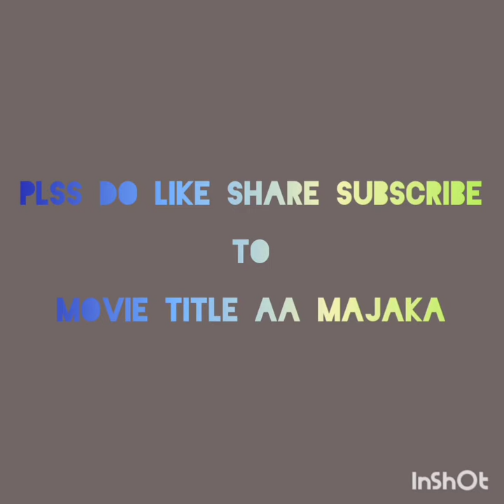karthikeya 2 movie title aa majaka 😉🥳